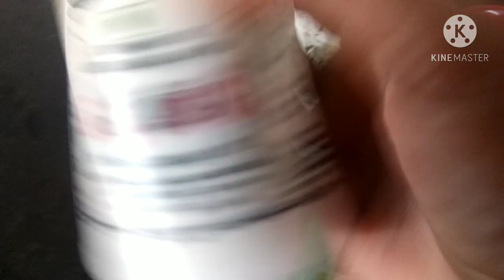Golu Vlog/Amma வீட்டு கொலு vlog/Sundal Podi & Healthy Sundal Preparation/Navaratri vlog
Golu Vlog/Amma வீட்டு கொலு vlog/Sundal Podi & Healthy Sundal Preparation/Navaratri

Regards
Raji